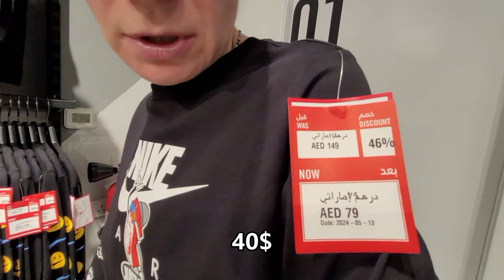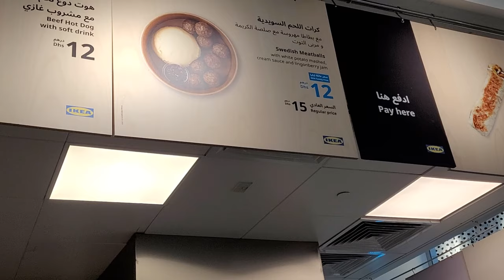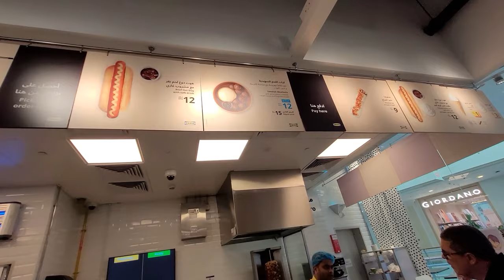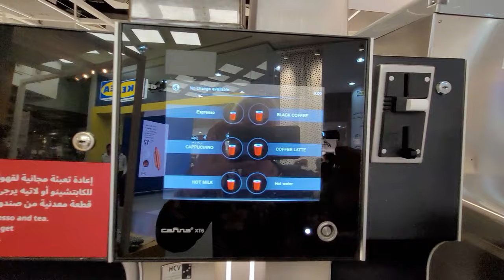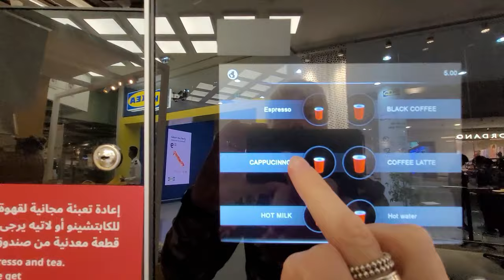ДЕНЬ ШОППИНГА И ЕДЫ В ОАЭ/АБУДАБИ/AL WAHDA MALL/ОБЕД В IKEA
Привет!
Сегодня мы с вами в прекрасном и позитивном Al Wahda молле, отлично пройдемся, вкусно, аж два раза, покушаем в IKEA, покажем, что купили на шоппинге! День прошел отлично!
Начинаем нашу прогулку!